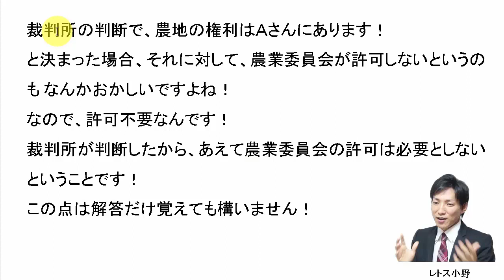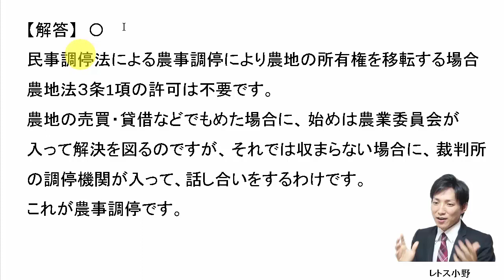【宅建過去問】12月16日の３問【レトス小野】宅建過去問解説